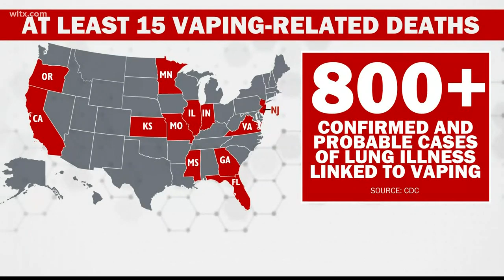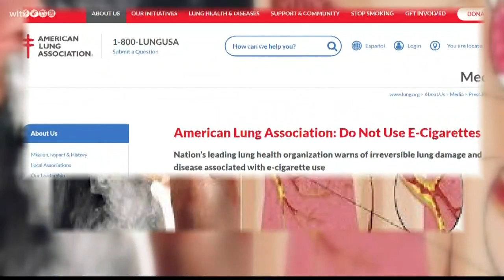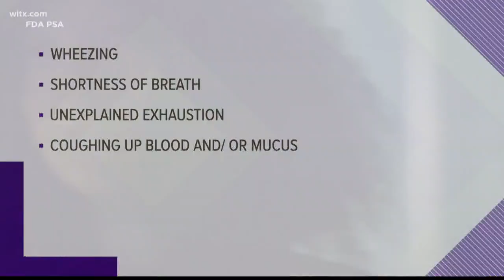What are the chemicals related in vaping deaths?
Rosemarie Beltz sat down with a Lexington Medical Lung Therapist to discuss  some of the chemicals  they believe could be connected to vaping deaths.